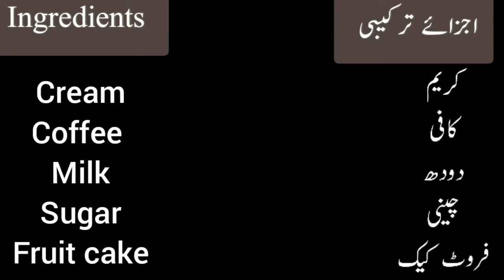eid special desert | fruit cake pudding | Quick and easy recipe | Cooking with Sehar Jarral